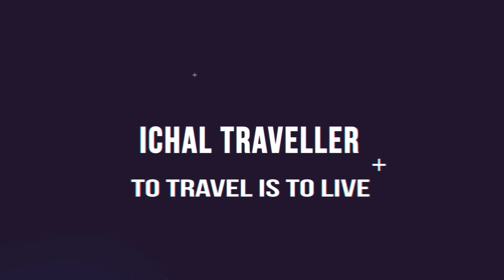3 ALASAN UTAMA BUS SUDIRO TUNGGA JAYA RUBYA MENJADI VIRAL STJ RUBYA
Inilah 3 faktor yang membuat Bus Sudiro Tungga Jaya Rubya menjadi VIRAL.  Alasan Bus STJ Rubya menjadi Viral.

SALAM PENGELANA...!!!